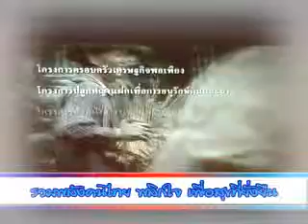รวมพลังคนไทย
งาน รวมพลังคนไทย พลิกใจ เพื่อสุขที่ยั่งยืน ภายใต้โครงการ รักษ์ป่า สร้างคน ๘๔ ตำบล วิถีพอเพียง วันที่ 23 พ.ค. 2554 ณ ห้องประชุมใหญ่ ชั้น 2 อาคารสำนักงานใหญ่ บริษัท ปตท. จำกัด(มหาชน)